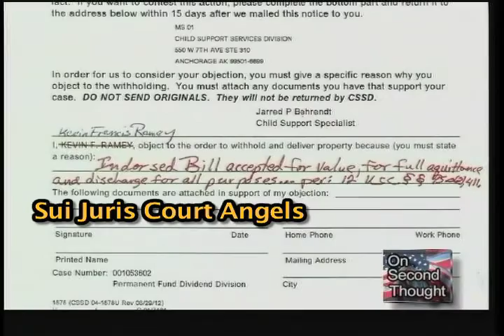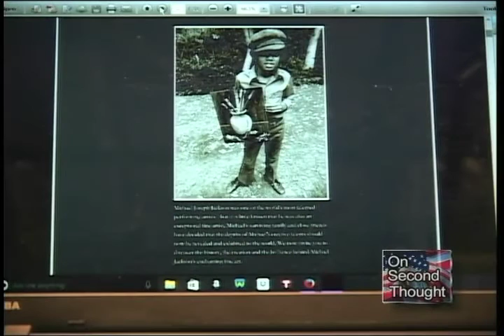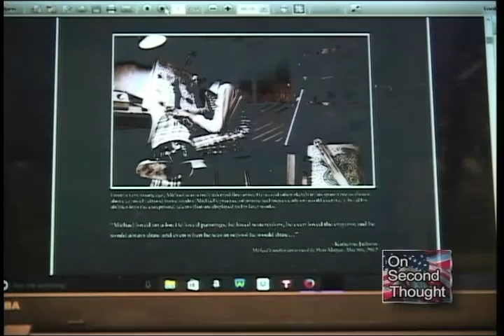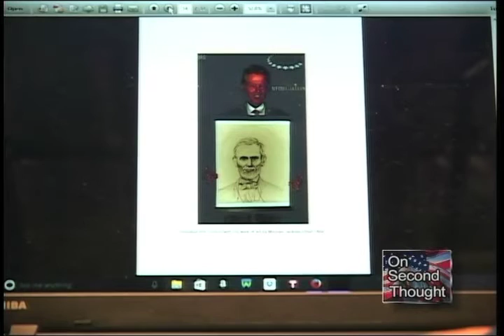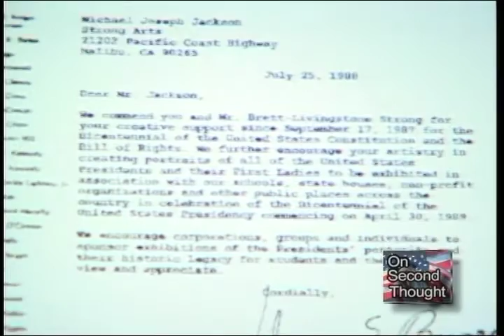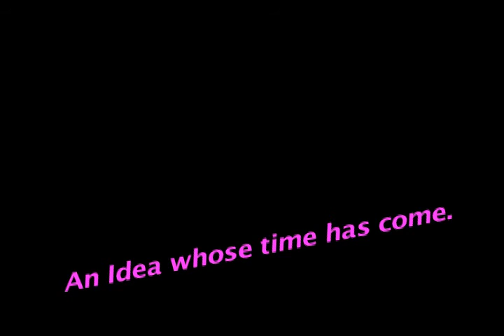COURT ANGELs Birdman seeks funding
On Second thought, a weekly Tv show produced, copyrighted, since May 2000 in Santa Maria, CA., exposing the massive corruption in government and a failed judicial system, which violates the Constitution with regular punctuality.